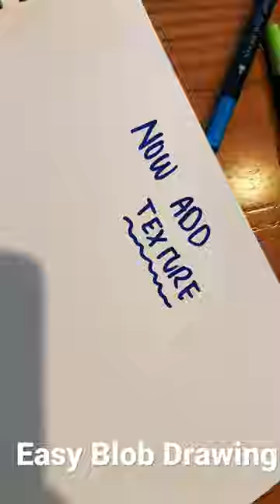You can use crayons instead of Kiwk Stix!